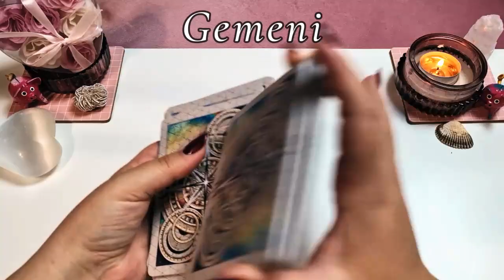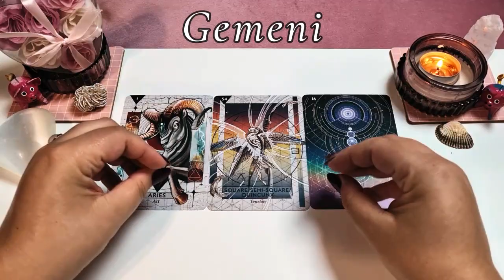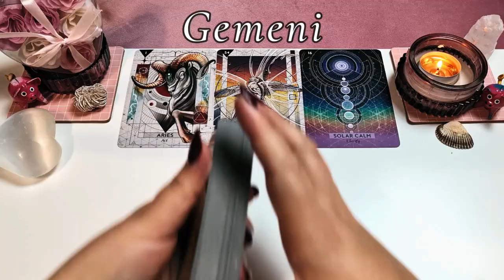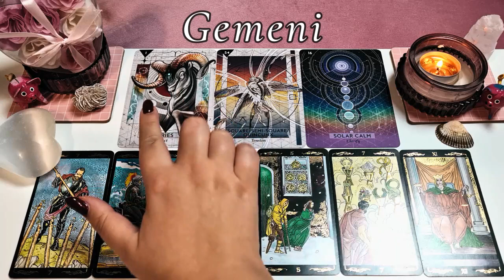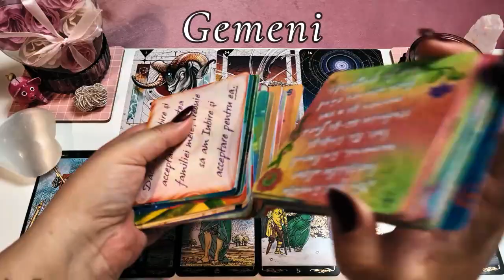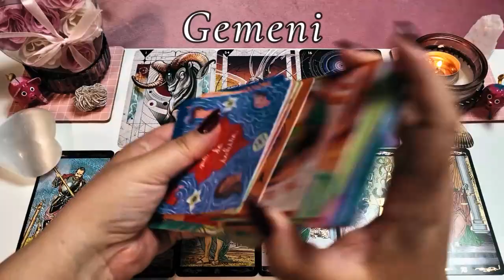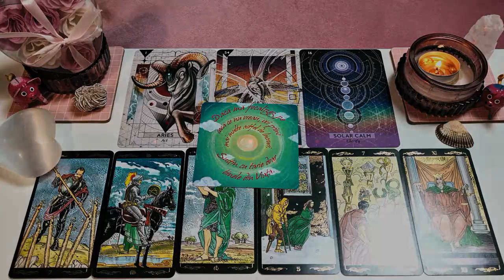Tarot Octombrie ♊️ GEMENI ♊️ Stresul atinge cote maxime! Atentie pericol de exdplozie emotionala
🌟 În acest videoclip special, îți aduc o lectură detaliată a cărților de tarot pentru zodia ta, pentru luna curenta.🔮

Cărțile de tarot au puterea de a dezvălui indicii și perspective fascinante despre viitor, iar această citire este creată cu grijă pentru tine. Descoperă ce îți pregătesc astrele în această lună minunată și află cum poți să te armonizezi cu energia cosmică pentru a-ți atinge obiectivele. 🌌

Dacă apreciezi mistica și dorești să explorezi aceste domenii fascinante, atunci acest canal este pentru tine! Nu uita să te abonezi pentru a fi mereu la curent cu citirile de tarot lunare și cu noutățile din lumea spiritualității. 🌙

Lasă-i un comentariu cu părerea ta și cu ce anume te-ar interesa să descoperi în viitor. Sunt aici pentru tine și pentru a-ți oferi ghidarea de care ai nevoie în călătoria ta spirituală. 🌟

Mulțumesc că ești alături de mine, și îți doresc o lună plină de înțelegere și transformare. Haide să începem citirea și călătoria noastră împreună! 🌠